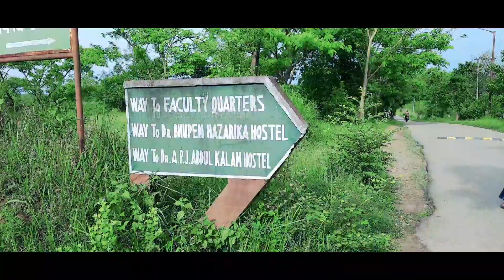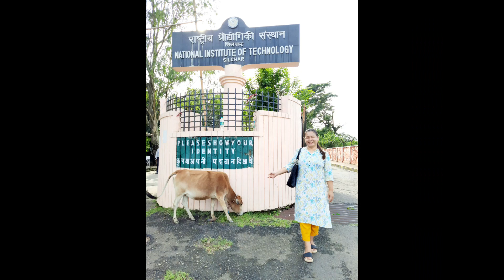I went for a date#NIT Silchar||Cachar||after my duty @Lucy's diary